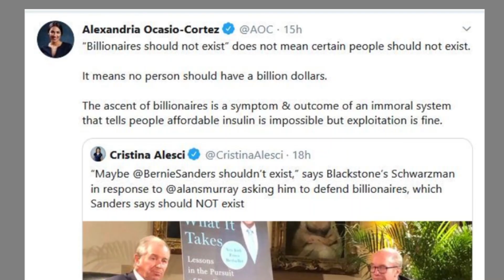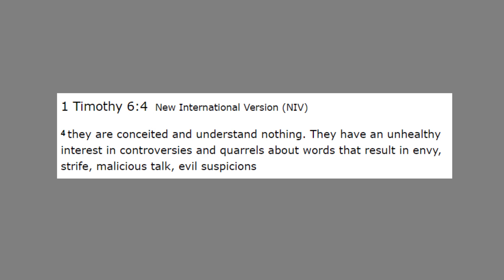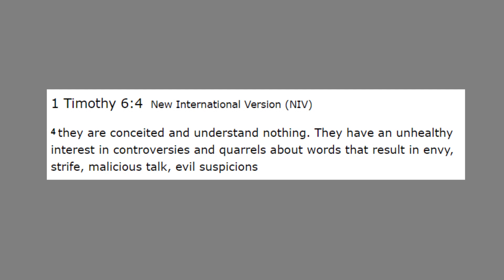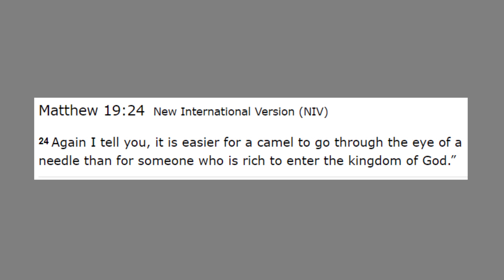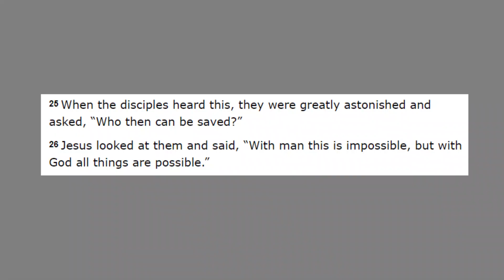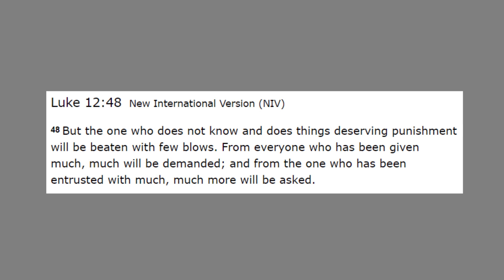Ryan Sitton: The Bible vs Billionaires?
The Democrats are running against America's billionaires - and using the Bible to justify it! But what does the Bible really say about wealth and the "love of money?" Ryan Sitton breaks it down in this explainer.

When Helping Hurts

Ryan Sitton is one of the world’s leading experts in energy markets, production and regulation. In 2014, he was elected to the Texas Railroad Commission, the state agency that oversees oil and gas regulation in Texas. He is the first engineer to serve on the Commission in 50 years.

POLITICAL ADVERTISING PAID FOR BY RYAN SITTON CAMPAIGN